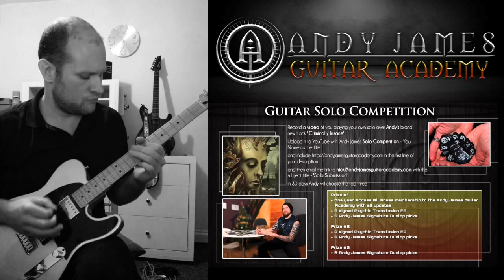Andy James Solo Competition - Dan Allen